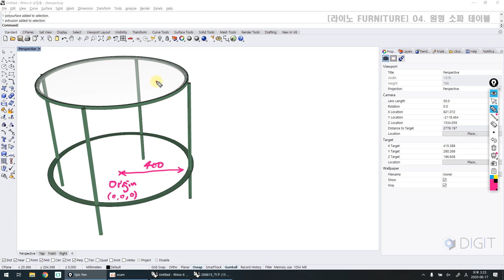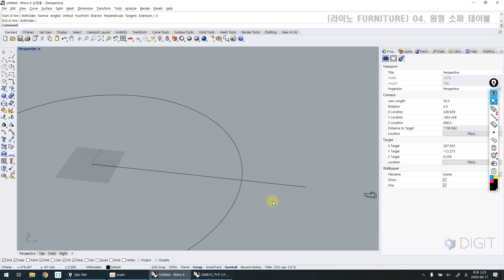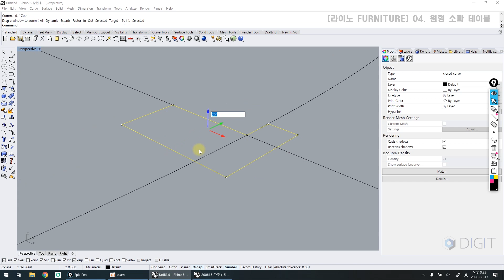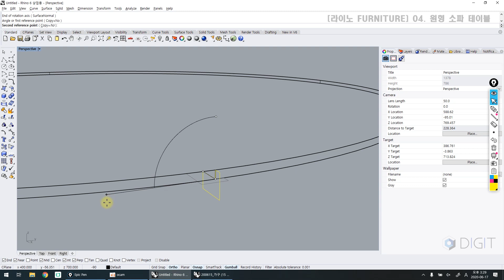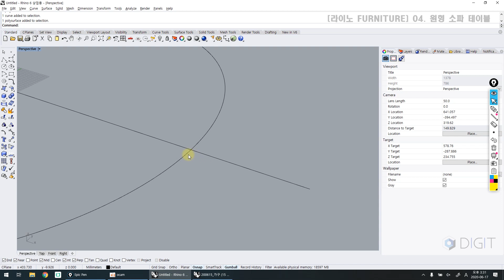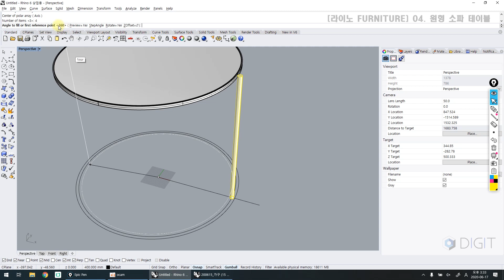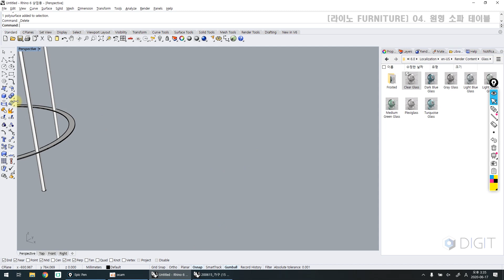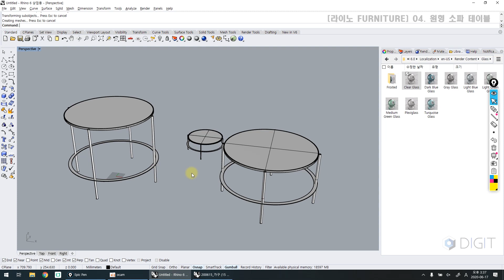ENG) [라이노 가구모델링] 04. 원형 소파 테이블